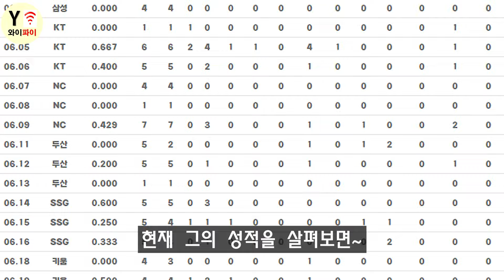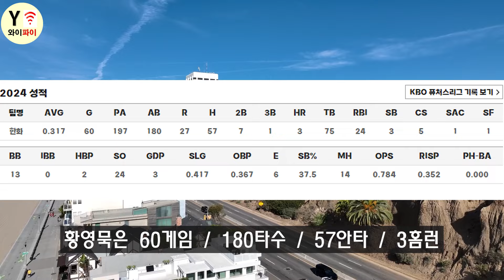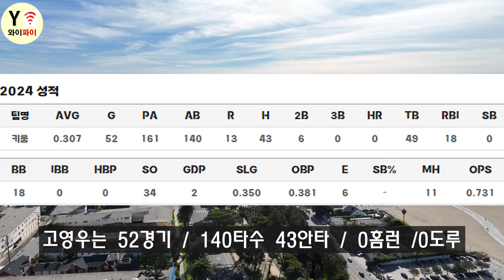KBO 신인왕 노리는 최강야구 출신 슈퍼스타 한화 황영묵, 키움 원성준 고영우. 놀라운 현재 성적.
최강야구 출신 영건들이 KBO 신인왕을 노린다! 정말 놀라운 현재 성적 비교!
한화 이글스 황영묵, 키움 히어로즈 고영우, 원성준. 과연 신인왕 가능할까?